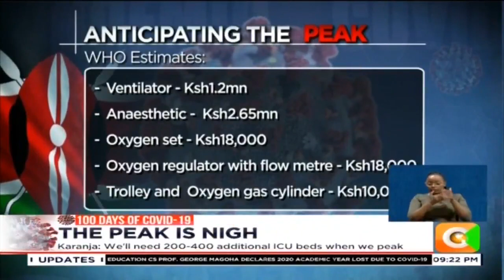Health experts anticipate spike of COVID-19 in the next few days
After nearly four months of restricted movement, Kenyans have been given the green light to traverse the country. However, with that freedom comes the inevitable risk of spreading the virus much faster. With some restrictions lifted, this means the peak is closer than we think. Victoria Rubadiri looks at the possible caseloads and what we would need once we reach that point .